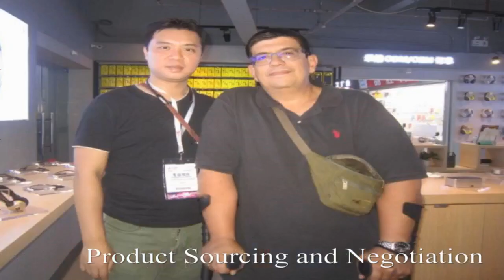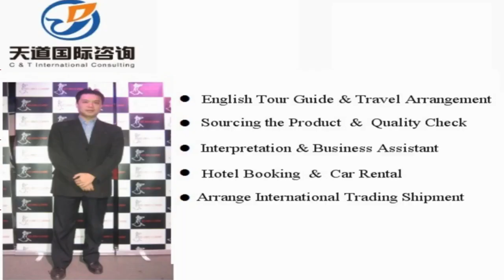Maanshan Interpreter China/Maanshan Translator Private Interpreter/Business Interpreter in Maanshan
Vchat: huangyiyun328
Skype: michael_328_2

Hi, This is Michael,  a professional interpreter/translator, sourcing agent, business assistant, personal travel tour guide in Maanshan City, Hanhui Province, China.

Our Detailed Services:

1. Sourcing--could guide you to the wholesale markets and factories for sourcing products with your price and high quality easily !

2. Quality control -- to stay in factory during manufacture to make sure the factories are according to the request production from your side.

3.Shipping -(Express/Air/CONTAINER) -- arrange shipment and work out customs documents and certificates such as packing list,commercial invoice,Certificate of Origin

4. Translation & Interpretation -- follow customer to any city in China ,be your own translator or interpreter. Conference Interpretation(simultaneous/consecutive interpretation),etc.

5. Business Assistant – manage day-to-day operations of business and help keep everything running smoothly.

6. Market research Service: gather information about target markets for our client for helping their business strategy.

7. Travel Arrangement and Plan:  Provide the best itinerary for our client’s trip.

8. Personal tour Guide Service: Provides assistance, information on cultural, historical and contemporary heritage to people on organized tours

9. Car rental—driver service and car pick up anywhere in every city of China.

10. Flight & Train Booking

11. Hotel Booking

12. Business Consultant:  provides professional or expert advice in the fields like Marketing, Export and Import, Human Resource, Public Relationship, Government Policy, Marketing Research, Company Set Up.

Wechat: huangyiyun328
Skype: michael_328_2